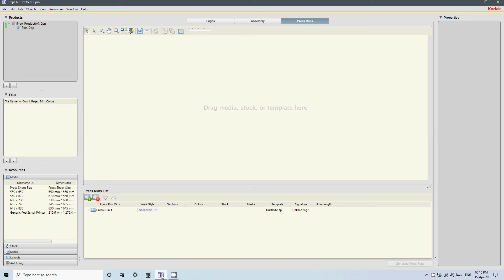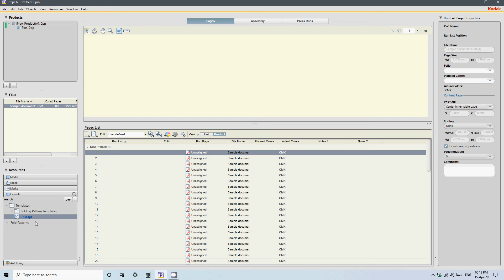Saving Templates and auto impose pdf files using templates in Kodak Preps Imposition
Kodak Preps Imposition | PrePress | Printing | Designing